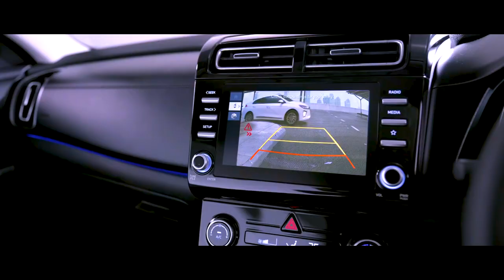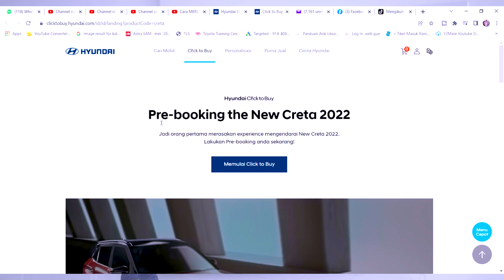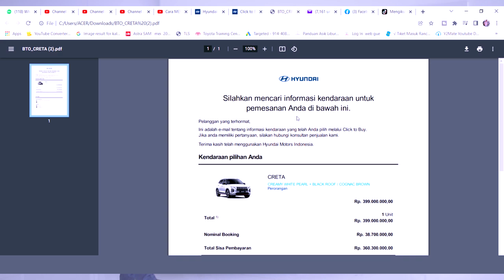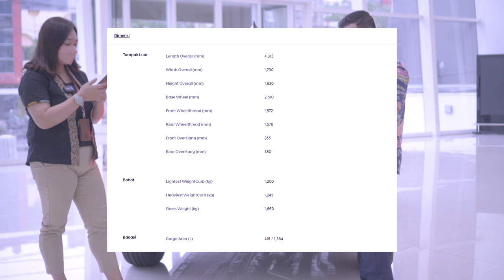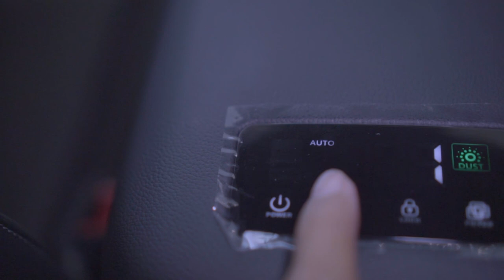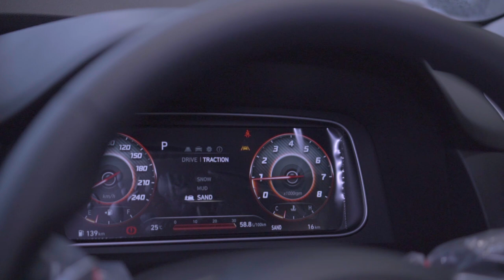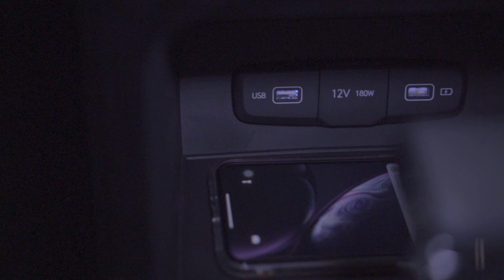HYUNDAI CRETA 2022 | PERTAMA DI INDONESIA, BISA DESIGN MOBIL SENDIRI, SUPER CANGGIH!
Time Stamp

0:00 Intro
2:43 HARGA OTR DKI JAKARTA
3:55 BISA DESIGN MOBIL SENDIRI, MY OWN CRETA
5:25 TAMPILAN SMART KEY
7:40 TAMPAK DEPAN
8:39 REVIEW MESIN
13:03 TAMPAK SAMPING
14:25 TAMPAK BELAKANG
17:00 INTERIOR
21:49 PANORAMIC
23:23 INTERIOR BANGKU TENGAH
25:51 KESIMPULAN

Ini adalah REVIEW First Impression 10 HAL yang perlu diketahui dari Hyundai Creta 2021 Indonesia

Harga Hyundai Creta Indonesia (on the road Jakarta Januari 2022):
- Hyundai Creta Prime iVT Two Tone Rp 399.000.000
- Hyundai Creta Prime iVT Rp 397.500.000
- Hyundai Creta Style iVT Rp 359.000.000
- Hyundai Creta Trend iVT Rp 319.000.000
- Hyundai Creta Trend M/T Rp 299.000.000
- Hyundai Creta Active M/T Rp 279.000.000

Data Spesifikasi Hyundai Creta 2021 Indonesia:

Mesin: SmartStream G 1.5
Jumlah Silinder: 4, Segaris
Kapasitas Mesin: 1.497cc
Teknologi Mesin: DOHC, Dual Port Injection
Tenaga Mesin: 113 HP (115 PS) @ 6.300 rpm
Torsi Mesin: 144 Nm @ 4.500 rpm
Transmisi (Manual): Manual 6-percepatan
Transmisi (Otomatis): CVT
Layout Mesin: Mesin Depan Penggerak Roda Depan
Kapasitas Tangki: 40 liter

Panjang: 4.315 mm
Lebar: 1.790 mm
Tinggi: 1.630 mm
Wheelbase: 2.610 mm

Sistem Kemudi: Column Motor Driven Power Steering
Radius Putar: - m

Suspensi Belakang: Coupled Torsion Beam Axle

Ukuran Ban: 215/60 R17

Rem Depan: Cakram Ventilasi
Rem Belakang: Cakram
Sistem Rem: ABS, EBD, BA, ESC, HSA

Time Stamp

0:00 Intro

New Car & Trade IN Semua merk :
Teguh
Paket TDP + Angs SUPER RINGAN
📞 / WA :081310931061